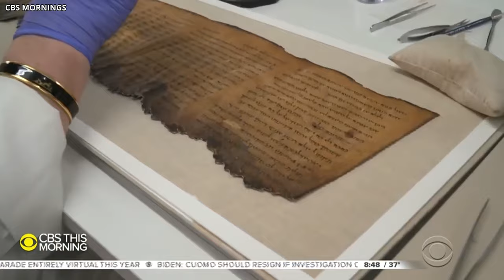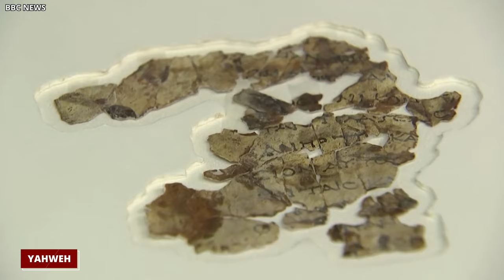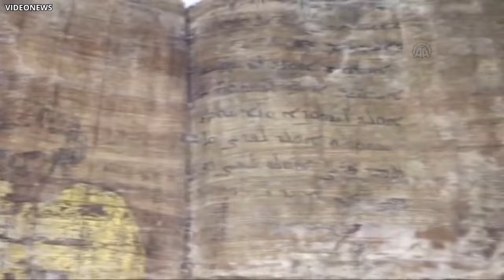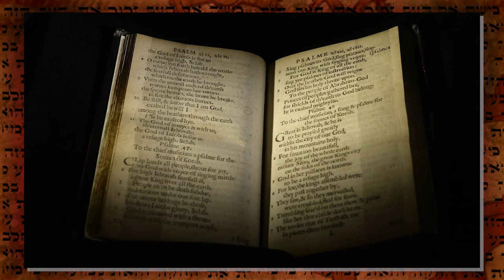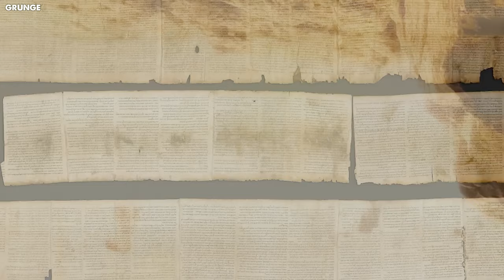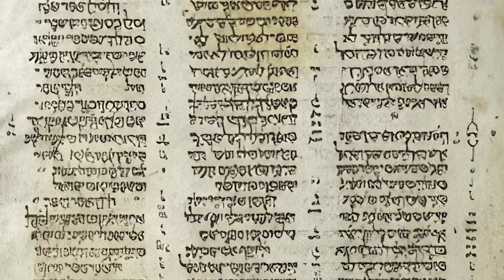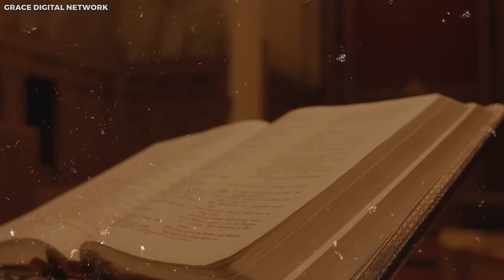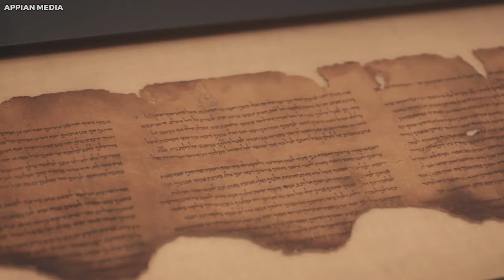1000 YEAR OLD Book Found In Turkey Revealed A HORRIFYING Message About Human Excistence!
1000 YEAR OLD Book Found In Turkey Revealed A HORRIFYING Message About Human Excistence!

What if you would find a treasure that's been hidden for almost 1,900 years?

In the dry desert of Israel, that's exactly what just happened.

These aren't just any scrolls; they're parts of ancient books that hold stories from a time long ago, that reveal the scariest secrets about humanity we have never seen before.

This is not a regular ‘Lost bible chapter’, this book that just has been found in Turkey reveals more than ever before.

Secret Ancient Writings

Finding pieces of ancient Biblical scrolls is very special because it helps us understand old writings and the people who valued them a long time ago, more than a thousand years ago. Teams of people who study old things, called archaeologists, were working hard to protect these old writings. They found these pieces of paper, which they think are almost 1,900 years old, hidden in caves in the desert. This finding is super important, people say it's the biggest in the last 60 years. They found about 80 pieces of these old papers, which are parts of really old books, specifically from the parts called Zechariah and Nahum. These parts belong to a collection of writings known as the Twelve Minor Prophets. What's really interesting is that these writings are in Greek, but the special name for God is in Hebrew. This mix of languages shows that these writings are genuine and really valuable for understanding history.